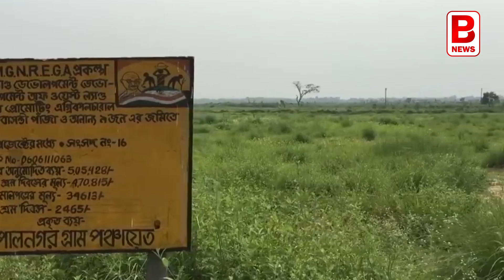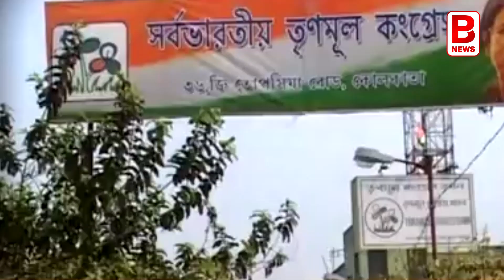TATA-কে কিভাবে টাকা দেবে রাজ্য ? TATA Motors Wins Singur Nano Case | BPN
দফারফা বাংলার ইমেজের। সিঙ্গুর কাণ্ডে জয় তাহলে টাটার? ক্ষতিপূরণ দেওয়া ছাড়া বাংলার হাতে আর কোন অপশন নেই? দোষ কার? বর্তমান রাজ্য সরকারের? নাকি বাম সরকারের? তাহলে কি কর্মসংস্থানের প্রশ্নে বাংলা চিরকালই অভাগা থেকে যাবে? চলুন, এই সব প্রশ্নের উত্তর খোঁজার চেষ্টা করা যাক আজকের প্রতিবেদনে।